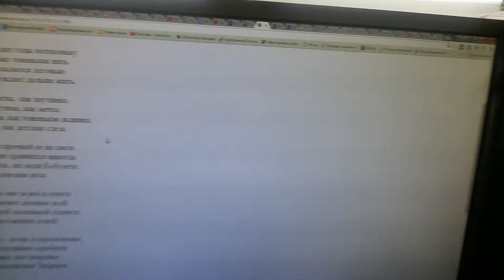Связующая нить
Авторская песня. Слова, музыка и исполнение Александра Грайцера